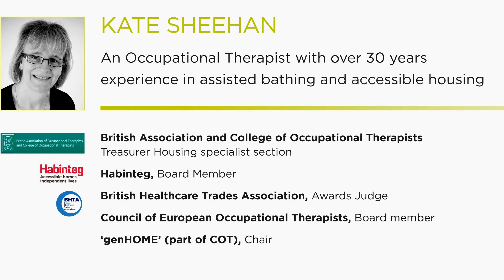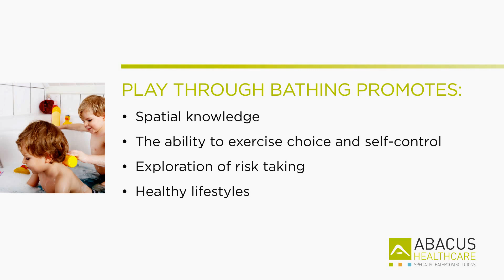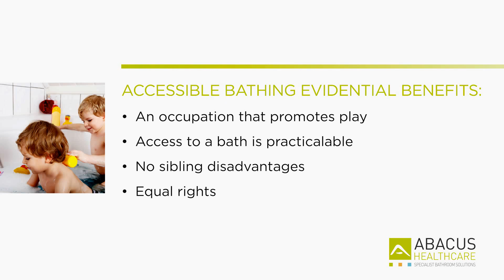Clinical Reasoning Behind Assistive Bath Recommendation - The Right To Play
Kate Sheehan, OT, who has over 30 years experience in assisted bathing and accessible housing, outlines the clinical reasoning behind assistive bath recommendation and how this links to a child's right to play

Part of the Gainsborough Healthcare Group, Abacus Specialist Bathroom Solutions is a specialist UK manufacturer of accessible baths for domestic bathrooms, respite centres and rehabilitation facilities. Its caring and ethical team work closely with families and Occupational Therapists to ensure the needs of vulnerable bathers, of all ages, are met appropriately and effectively.

Abacus frontline engagement ensures solutions maximise independence and inclusion. Through access to Abacus powered baths, postural supports and complementary solutions, individuals affected by disability can enjoy the well-being benefits of bathing safely with peace of mind. Enhanced by its diligent assessment-led service, Abacus passionately strive to achieve positive outcomes for all.